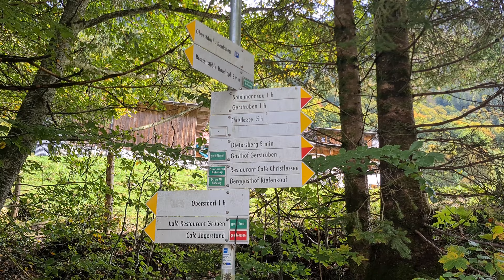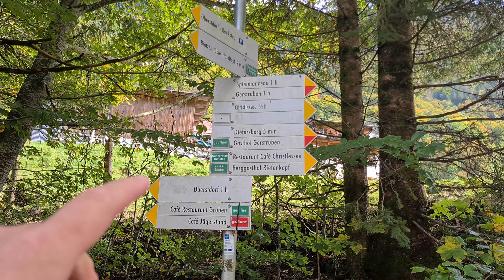Oberstdorf ( Tag 3 ) - Wanderung in das Trettachtal und kaiserwetter im Allgäu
Viel Spaß mit den Videos aus Oberstdorf . Wir nehmen euch jeden Tag mit und Erkunden die Wunderschöne Natur der Alpen . Ganz liebe grüße von uns !